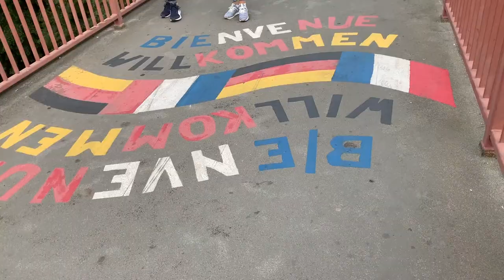I moved to Germany - Vlog #18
I did it! I moved to Germany, got some housing on the French border, visited an animal sanctuary, and more!

Grab a s'more and your favorite sweater, 'cause we're gonna have a great time together! Welcome to Camp Charmander - we're a tight-knit family of friends from all over the world who love adventuring, gaming, catching fireflies, and singin' songs 'round the campfire! Join us, because we'd love to meet you!

Thank you so much for your support, it means so much to me!

Hugs,
Char & Camp Charmander